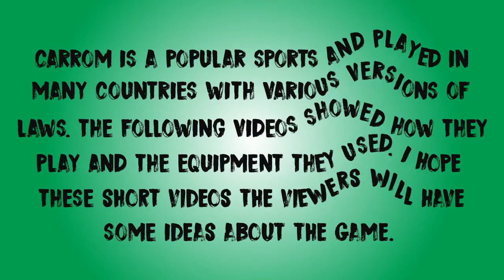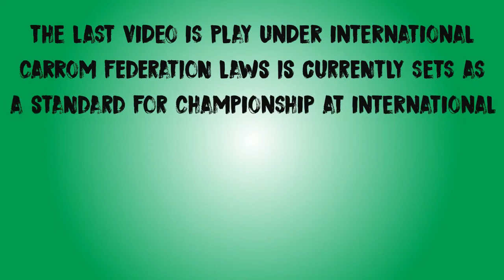CARROM VARIOUS VERSION AROUND THE WORLD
Carom is a board game that is quite popular especially in Asian countries. Although at a glance it looks almost the same the laws of the game are quite different. In Indonesia known as karambol and some still call the same except the different spelling. Some countries carrom is a popular sport and quite competitive but some consider it just a hobby plays with family or friends during the past time. Each country has its carrom laws or regulations enacted according to local circumstances. Even though the carrom is played in the same country, but the laws of the game still have several versions.

The purpose of this video is to show the game is played in some countries how unique is the game and has many fans of its own. Currently, various versions already exist in several countries such as Myanmar, Bangladesh, Pakistan, Nepal, West Bengal, Sri Lanka, Arabia, Indonesia, and Malaysia. Although carrom has been around for centuries in those countries its existence is only contested in their respective countries. Holding matches between countries such as tournaments at the international level is quite difficult and impossible due to the legal constraints of equipment and the game itself.

As we all know carrom is quite popular in India and Sri Lanka, as a result in the 50s carrom activists of both countries discussed at an early stage the rules of the game and have held a series of friendly matches and tournaments. As a result of this activity, the International Carrom Federation was officially formed and established on 15 October 1988. Until now, carom laws have been comprehensively enacted starting with the first edition in 1993, the second edition in 2001, and the last edition in 2004. Today this carrom body already has its members and until this news was written the countries from Asia under the auspices of the International Carrom Federation such as the Maldives, Sri Lanka, India, Pakistan, Bangladesh, Korea, Japan, Singapore, and Malaysia. While from Europe consists of the United Kingdom, Germany, France, Italy, Poland, Spain, Sweden, Czech Republic, and Switzerland. While on other continents it consists of the United States and Canada.

With the existence of the International Carrom Federation, the carrom tournament can be held officially because the carom laws have been standardized and all countries around the world can participate without confusion on how to play. The International Carrom Federation has introduced several international tournaments such as the World Cup, Carrom World Championship, International Cup Federation Cup, Asian Cup, and Euro Cup. While other tournaments are initiated by countries under the auspices of the International Cup Federation by holding open tournaments at the international level.